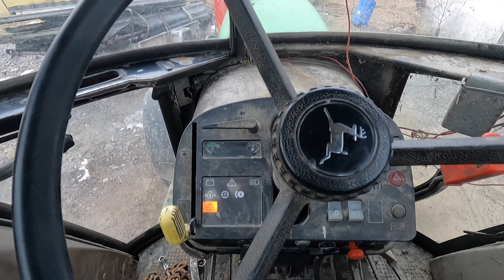Motorbyte på John deere 2250 traktor del 4, sista klippet för motorbytet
Monterar motorn på traktorn och slutför hela projektet. Tyvärr hade jag problem med kameran så allt finns inte med på film, men hoppas det blir bra nog iaf.